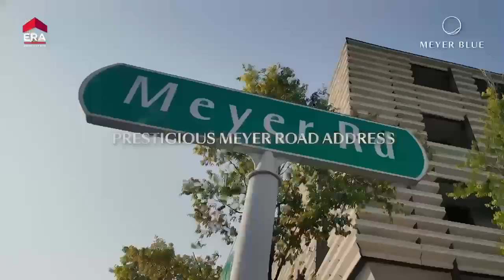Singapore Condo | Inside Singapore’s Most Controversial Condo Launch | Meyer Blue Former Meyer Park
Welcome to our latest video where we take you inside Singapore's most controversial condo launch, Meyer Blue, situated on the former site of Meyer Park. This stunning property is making waves in the Singapore property market, and we're here to explore what makes it so intriguing.

Join us as we give you an exclusive Home Tour of Meyer Blue, showcasing its luxurious amenities, modern design, and the unique features that set it apart from other condos in Singapore. Whether you're a potential buyer, a property investor, or just curious about the latest developments in the SG property scene, this video offers valuable insights into why Meyer Blue is generating buzz in the real estate community.

We’ll also discuss the implications of this new launch for the surrounding area, how it compares to other private properties, and the potential for asset progression. If you're considering a move or investment in Singapore's vibrant housing market, this is one video you can't afford to miss!

Stay tuned as we delve into the complexities of the Singapore real estate market, explore the lifestyle that comes with living in Meyer Blue, and share tips for navigating the buying, selling, or renting process in this competitive landscape.

Follow me to get ahead of the rest.
Singapore property
Singapore real estate
Property for sale in Singapore
Singapore property market
Buy property in Singapore
Property investment Singapore
Singapore property tour
New launch Singapore
Singapore real estate 2024
Property prices Singapore
Singapore condo
Condo for sale Singapore
Buy condo in Singapore
New condo launch Singapore
Luxury condo Singapore
Condo tour Singapore
Freehold condo Singapore
Condo investment Singapore
Best condos Singapore
Waterfront condo Singapore
Singapore property guide
Singapore real estate trends
Singapore housing market
Property tips Singapore
Singapore living
Real estate investment Singapore